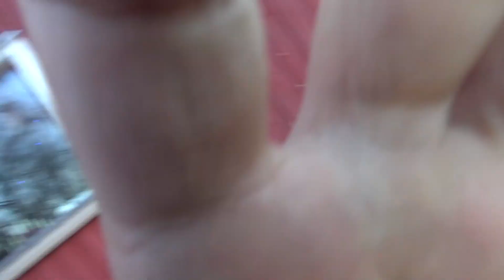Makunautintoja SUNNUNTAI ILTAAN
Sunnuntakki ilta koitti..